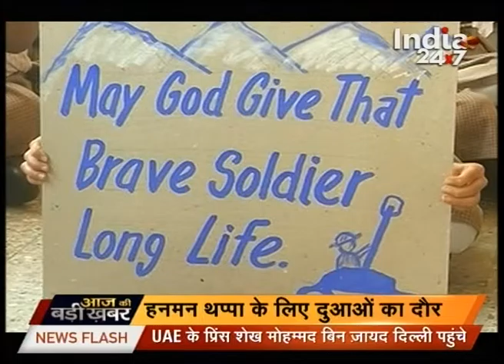Watch : Aaj Ki Badi Khabar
Watch Aaj Ki Badi Khabar to catch latest news and updates.